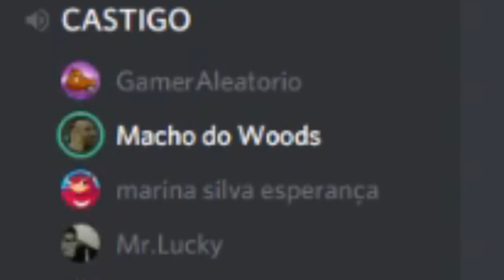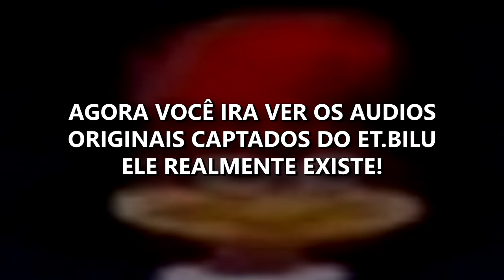NUNCA SUBESTIME O PODER DE UM PRATA ! (FT. AMIGOS CANCERS)